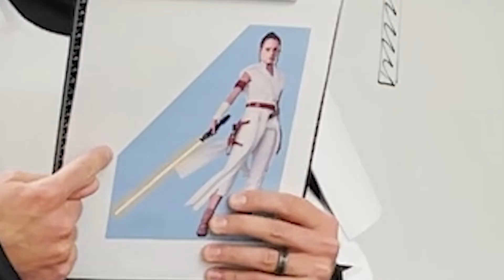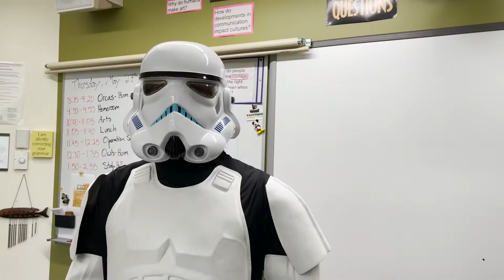SORA, BY OVERDRIVE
Title: Galatic Battles
Composer: Johannes Bornlöf
Year: 2015

Title: Seatbelt On
Composer: Brightarm Orchestra
Year: 2013